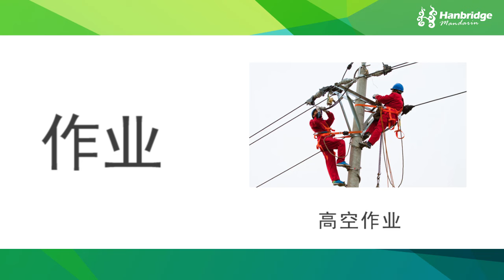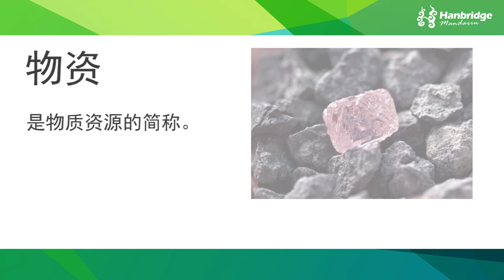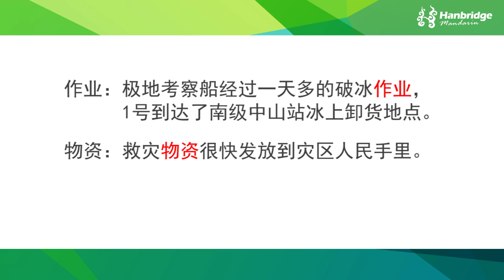Chinese news stories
This week we're going to learn about some recent Chinese news stories. Do you know what's going on in China at the moment? Watch this video and learn some Chinese with us!
Head to our website to test your Chinese ability for free